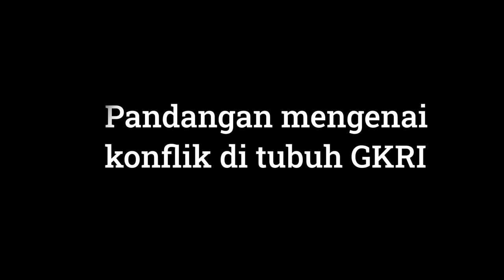RC Exclusive: GKRI ADA Ep. 3 - KONFLIK & PERNYATAAN SIKAP (Pdt. Bambang Sungkono)